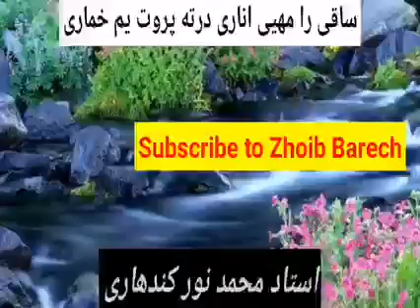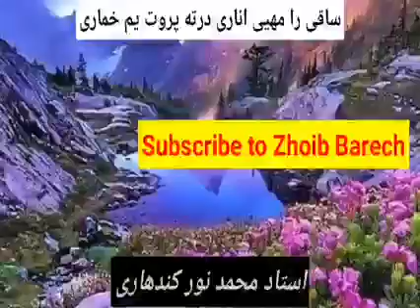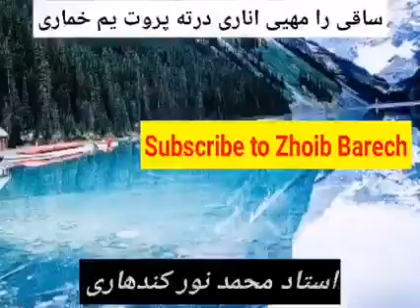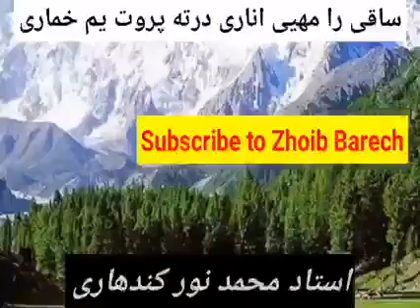Ustad muhammad noor kandahari